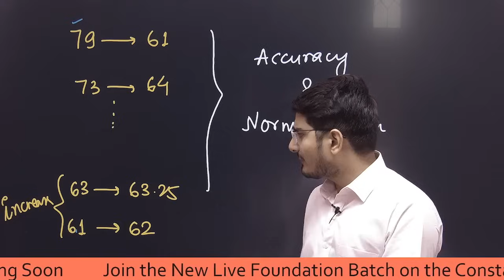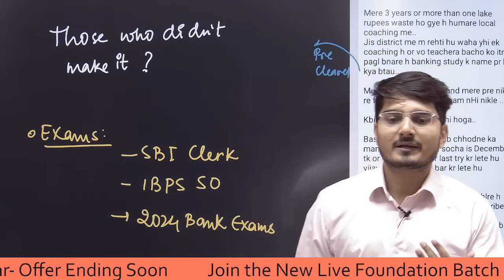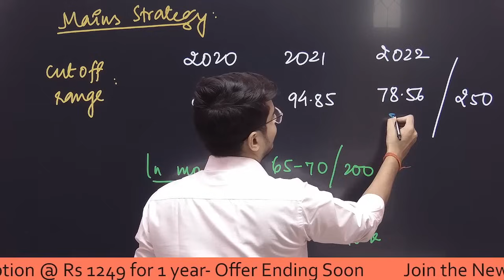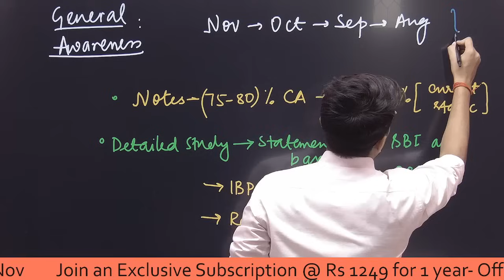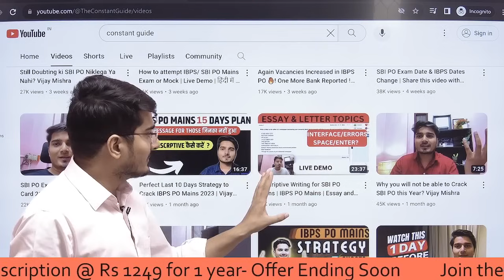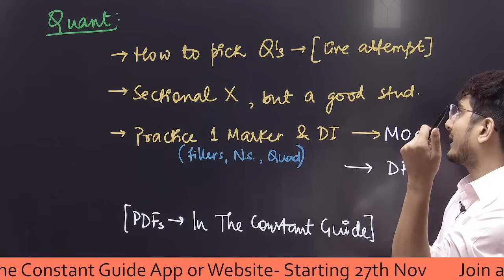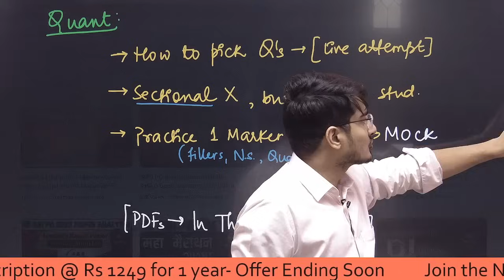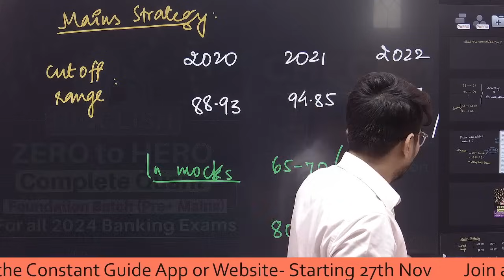SBI PO Mains Strategy | SBI PO Pre Results Normalization😡 | Vijay Mishra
Foundation Batch or Annual Subscription के लिए अभी  Play Store से CONSTANT GUIDE App Download करे।

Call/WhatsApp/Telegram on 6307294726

-   Career Opportunities
-   Free PDFs/Lectures/Mock Interviews
-   Life Experiences
-   Personal Growth